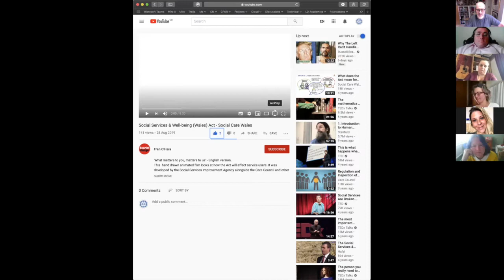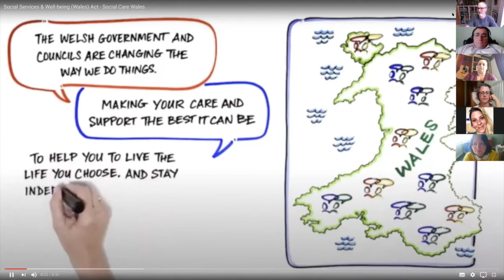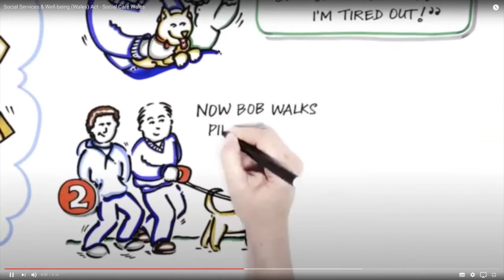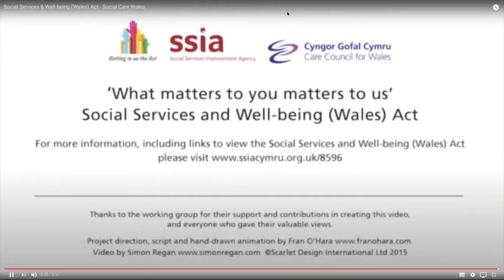Social Service Reform in Wales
In this webinar Damian Bridgeman explains the ideas underpinning the Welsh reform of social services and how these ideas aim to respect disability rights and the need for more inclusive communities.

This webinar was produced by the Centre for Welfare Reform on behalf of Citizen Network and as part of the SDS Network - a global movement for self-directed support.